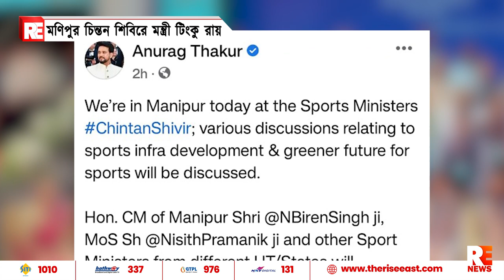মণিপুর চিন্তন শিবিরে মন্ত্রী টিংকু রায়